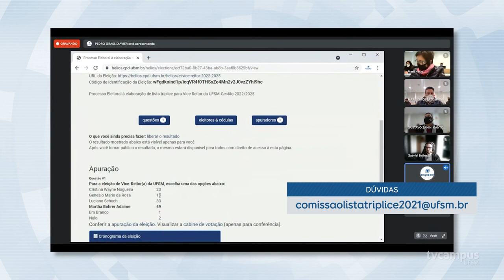UFSM define Lista Tríplice para cargo de Reitor(a) e Vice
📝 Os Conselhos Superiores da UFSM definiram os nomes que compõem a lista tríplice para o cargo de Reitor(a). Agora, o documento será encaminhado para o Governo Federal para nomeação. Confira todos os números da votação.